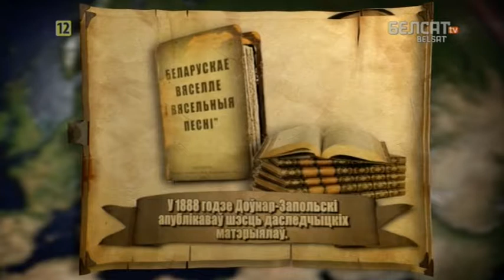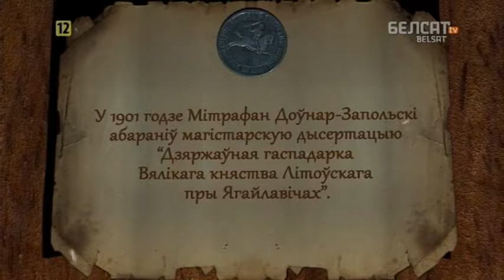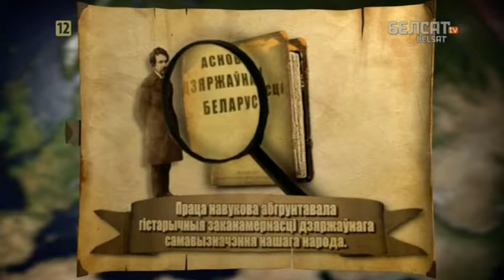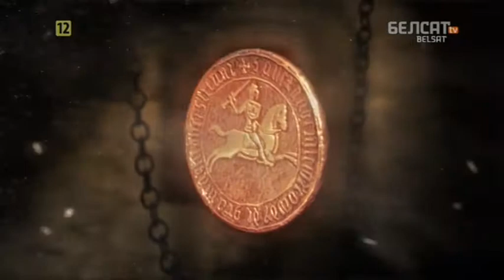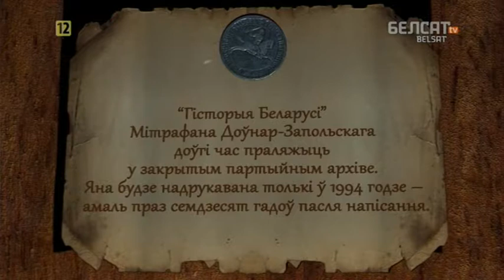Гісторыя пад знакам Пагоні. 170 Мітрафан Доўнар-Запольскі